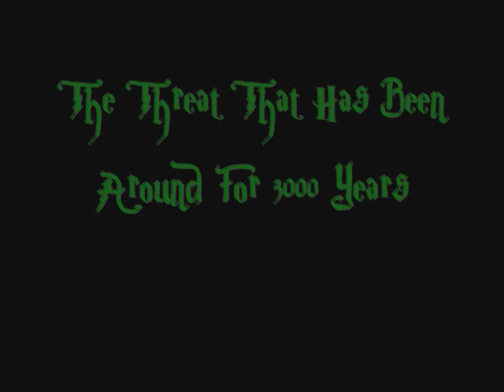The GhostHog The Darkest Legacy (Season 5) Trailer